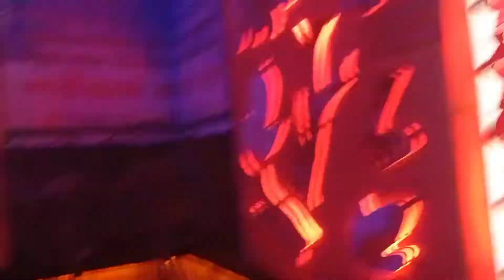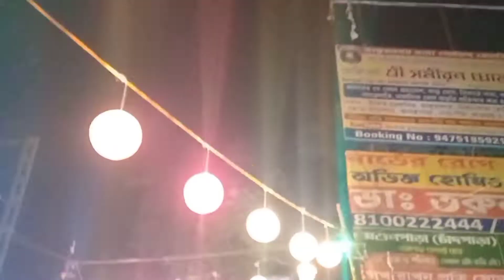Chandpara কালীপুজোর আকর্ষণীয় কিছু প্যান্ডেল 2022💥pandle hooping @sonalivlog55